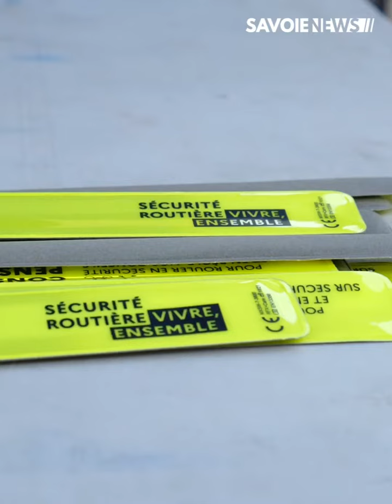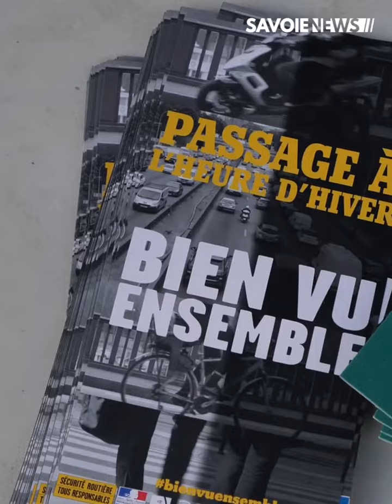Chambéry : Action de mobilisation et de prévention auprès des cyclistes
MOBILITÉ - Action de mobilisation et de prévention auprès des cyclistes  🚲

Sur la place d’Italie, le bureau de la sécurité routière de la préfecture de la Savoie, la police nationale, la police municipale et Synchro ont mené une action de prévention auprès des cyclistes, des piétons et des utilisateurs d'engin de déplacement personnel motorisé ( EDPM ). Ce dispositif permet de rappeler les équipements obligatoires pour se déplacer et le comportement à adopter sur la voirie.